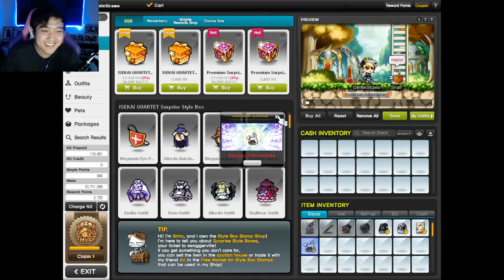A Straw Story in MapleStory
Time for another adventure with our favorite straw. Becoming the most gentle of straws one level at a time.

Hope you all enjoyed. Loving this class so far.